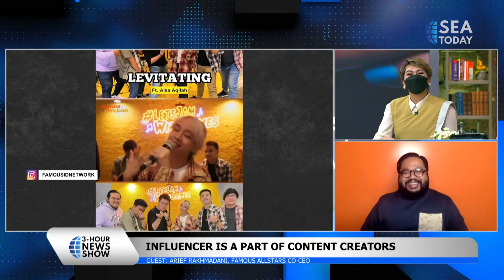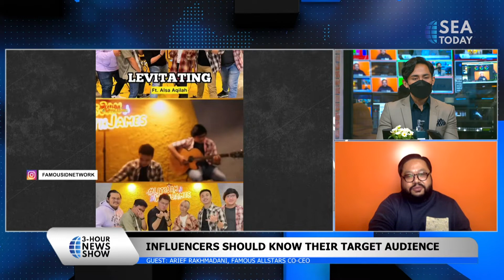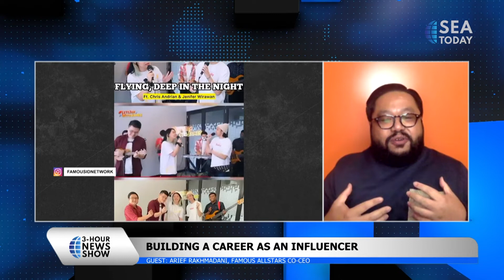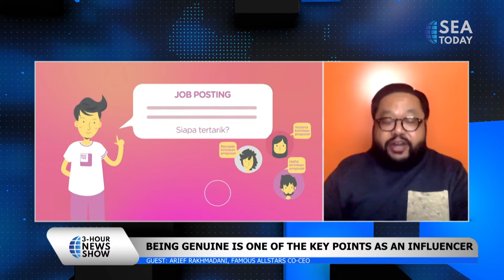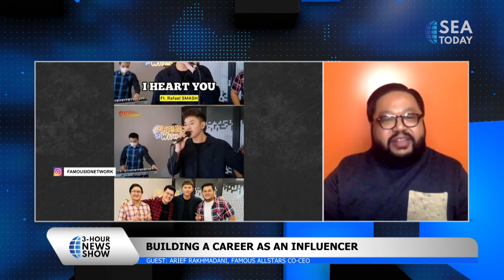Talkshow with Arief Rakhmadani; Building A Career as an Influencer